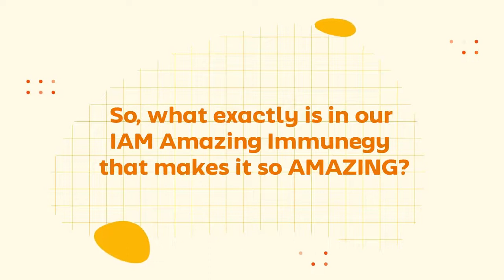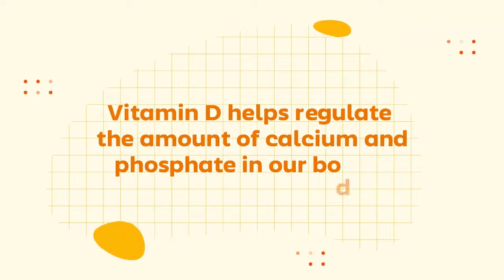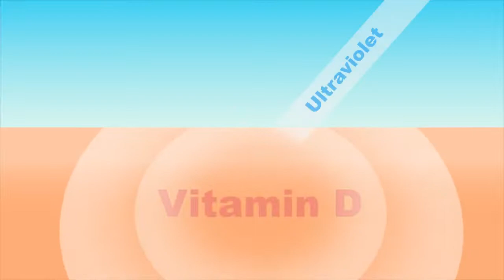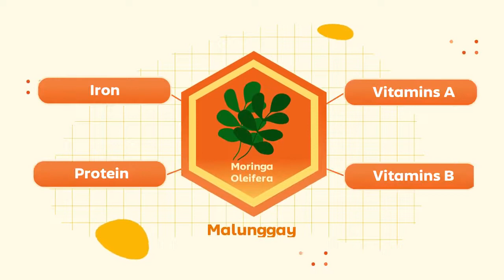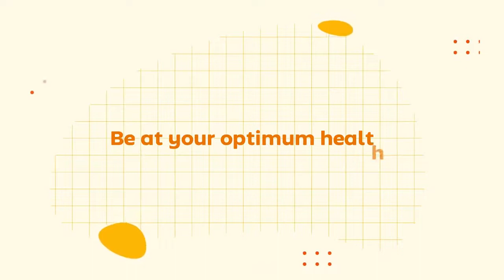IAM Amazing Immunergy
Strengthen your Immunity daily by having a complete set with Vitamin C, Moringa, Zinc, and Vitamin D! Try the AMAZING IMMUNERGY and start living a healthy lifestyle!😋🧡🧡